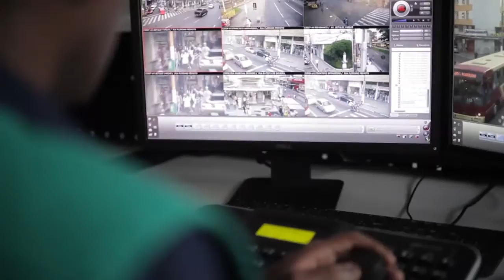Prefeito se reúne com agentes voluntários de Defesa Civil